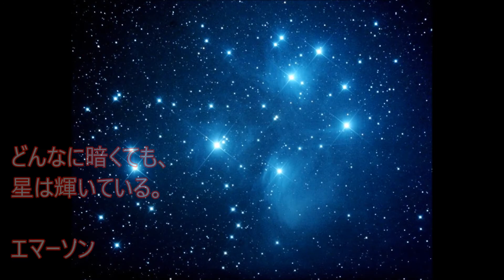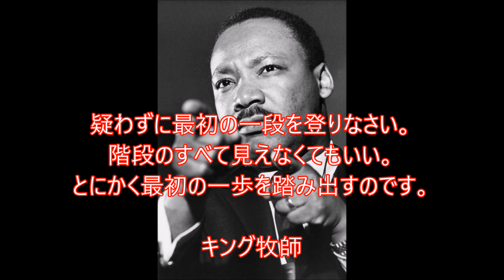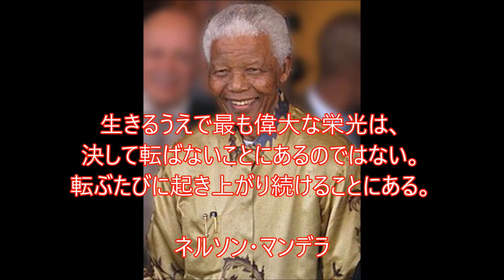【格言】心にグッとくる名言・格言集・・・心に響くNo 3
心にグッとくる

名言・格言集です。

続きは本動画にて。

[関連動画]
【悪役・名言】なぜか心をぐっと揺さぶられる！！悪役。敵キャラが放つ深イイ名言集！！